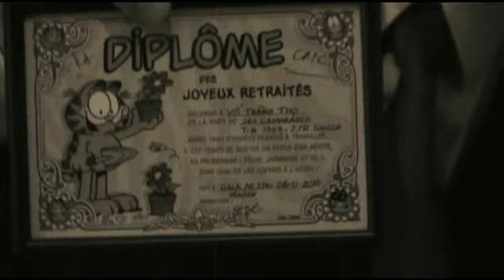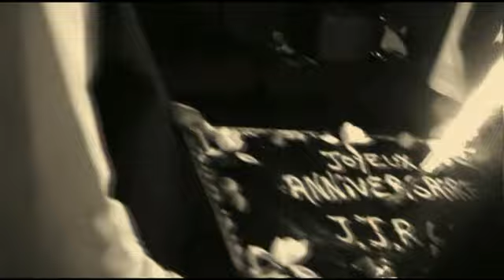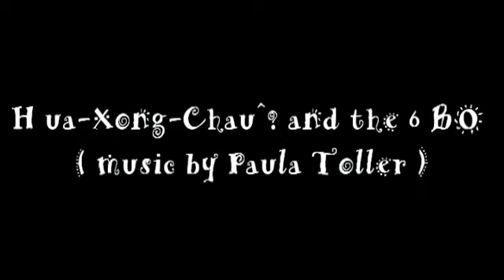JJR-MC68 Xi ne Hop aejjr meg4 2